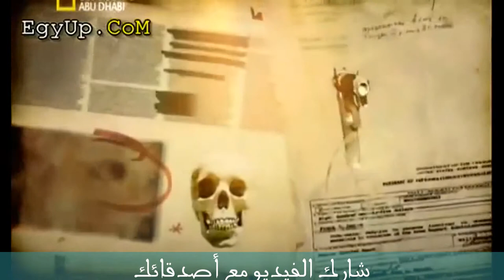وثائقي مميز "كليوباترا" الجزء الأول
وثائقي مميز يتطرق لفترة حكم آخر فراعنة مصر ''كليوباترا''